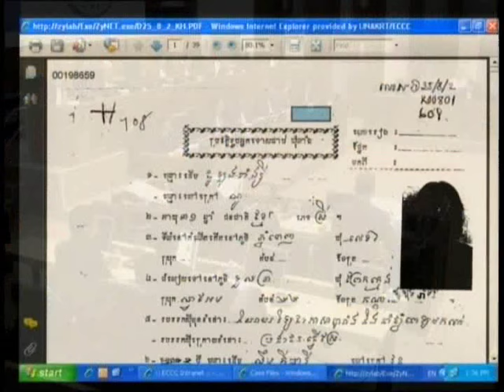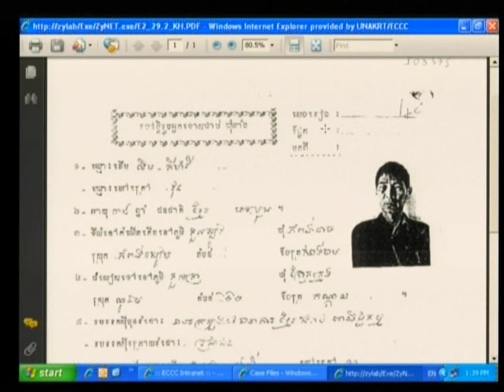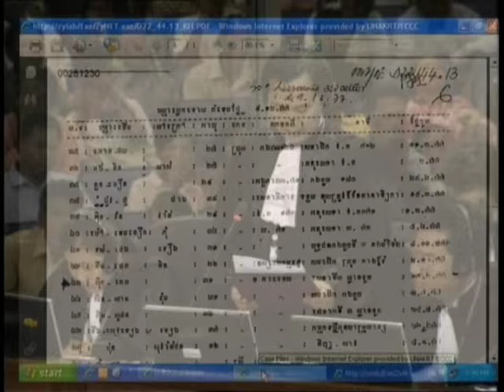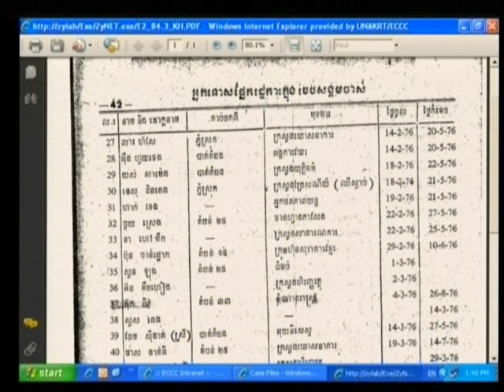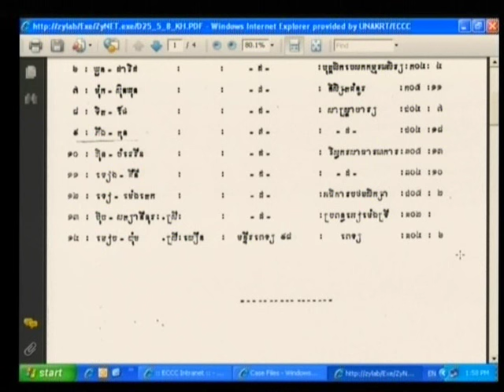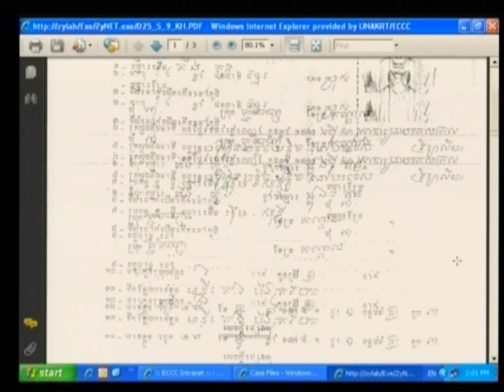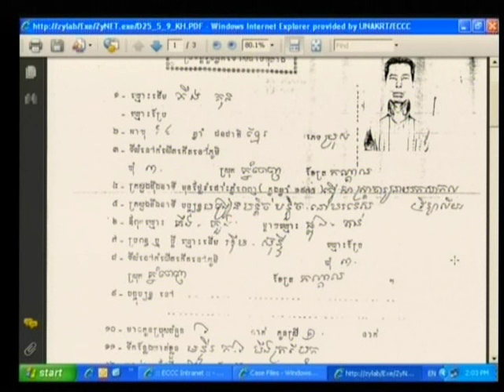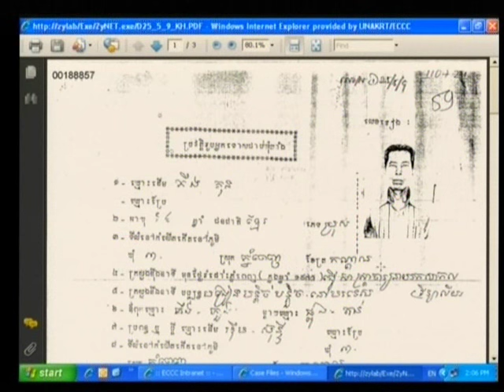Session 3 - 28 July 2009 - Case 001 - Fl/Kh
Questioning of Witness Sous Thy.